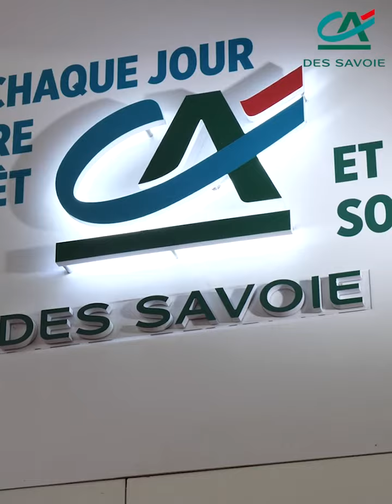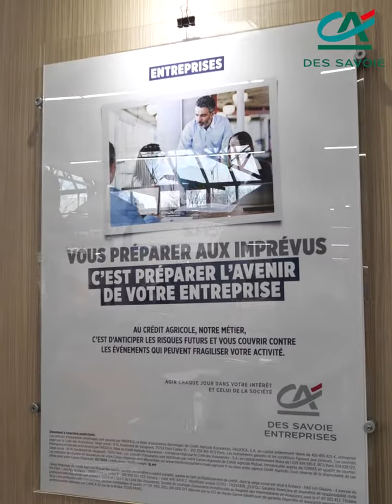SIMODEC - Le CA des Savoie aux côtés des industriels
Retour en images sur le salon international du décolletage et de la fabrication mécanique de précision, où le Crédit Agricole des Savoie était présent. Une occasion d'échanger sur les besoins et les difficultés des acteurs économiques du territoire. Le Crédit Agricole des Savoie propose désormais des formules adaptées aux industriels qui souhaitent entreprendre ou transitionner. Pour cela, des formules avec des taux bonifiés et des capacités de remboursement modulables sont mises en place pour répondre aux besoins des industriels.